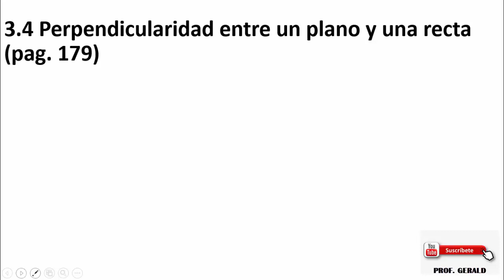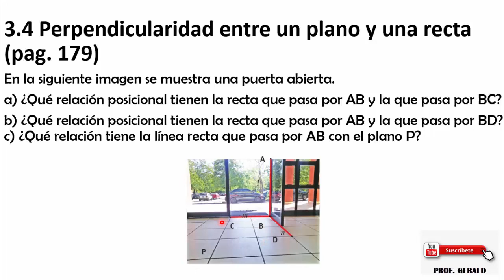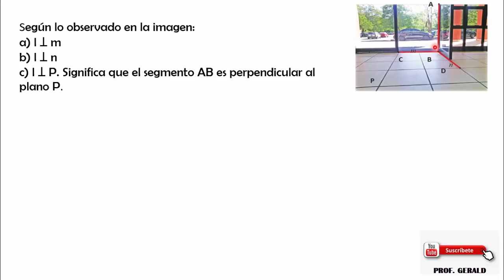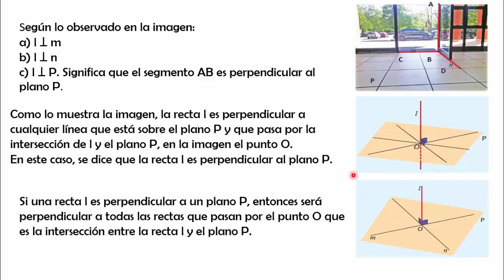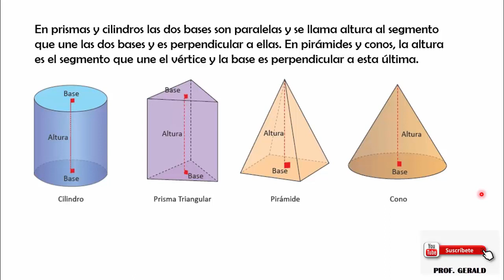3.4 Perpendicularidad entre un plano y una recta 7º GRADO